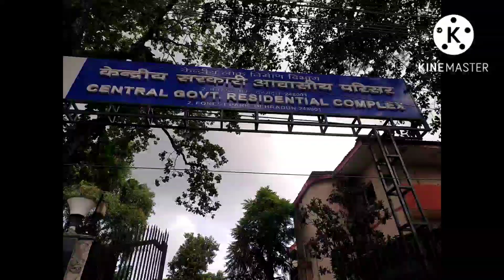देहरादून की हसी वादियां ❤️🤗🤗(Goswami family vlog)